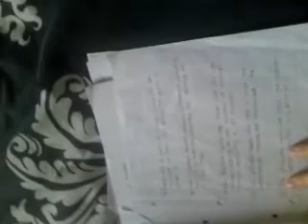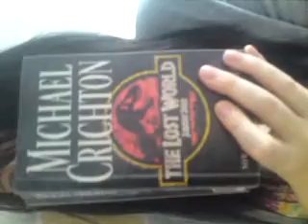Beautyfrompains Video JB CRIBS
erm ya... lol